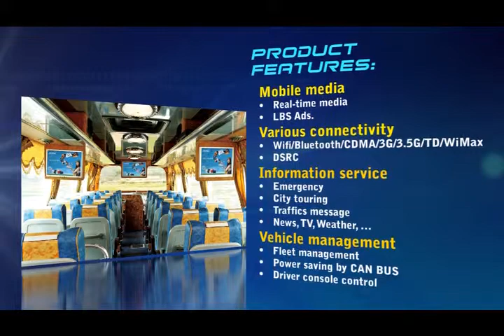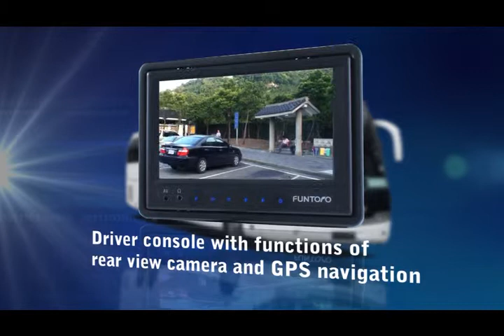FUNTORO Telematics Solution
Make journey more interesting, safe and having in time information !